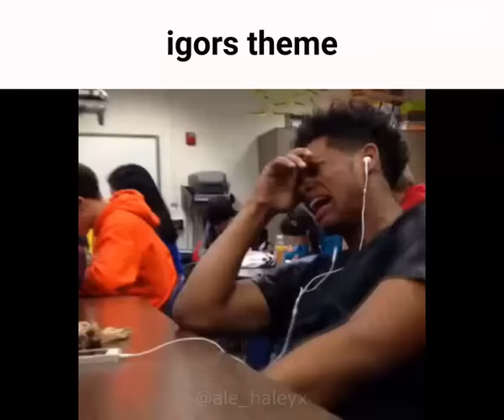Listening to IGOR by Tyler, The Creator be like:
video i made for fun lmao, i'll do some other of these

owgkta

tags

songs:
00:00 igors theme
00:12 earfquake
00:18 i think

00:35 exactly what you run from
00:40 running out of time
00:49 new magic wand
00:59 a boy is a gun*
01:08 puppet
01:15 whats good?
01:20 gone, gone
01:29 thank you
01:40 i dont love yoy anymore
01:49 are we still friends?